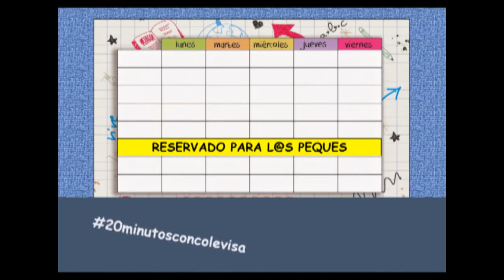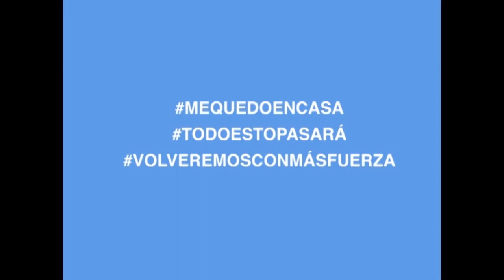20minutosconColevisa - RECETAS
Nuestras compañeras Ana, Charo y Ali trabajan en el CEIP La Torre de Paterna. Dicen que a Charo le encanta el chocolate, ¡tanto tanto que casi se lo come antes de hacer las recetas! Ali y Ana van a ayudar a Charo con sus postres preferidos: Ali nos deleita con Coulants de chocolate que tienen una pinta espectacular y Ana nos hace unas brochetas de frutas muy saludables y cubiertas de chocolate. ¡Qué bien os lo pasáis chicas! ¡Nos encanta!